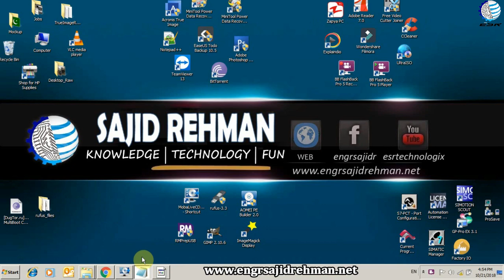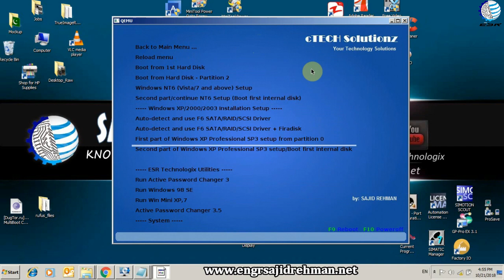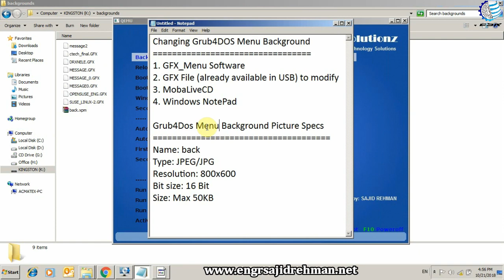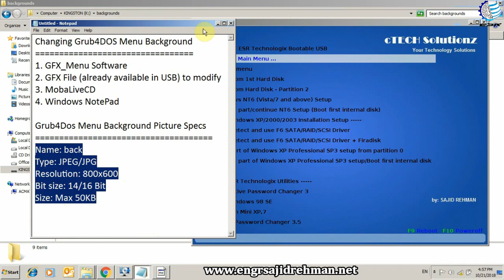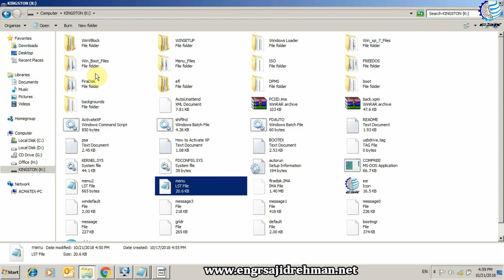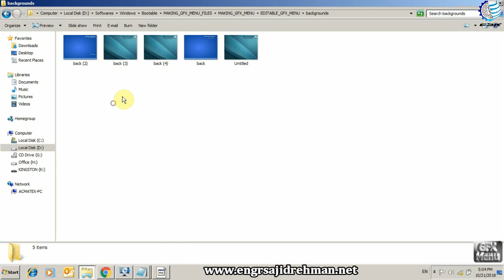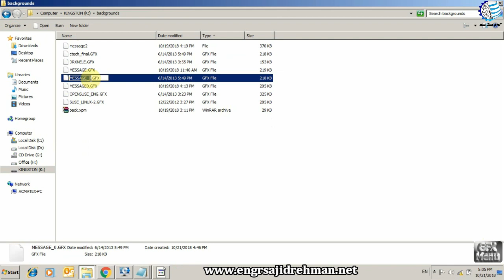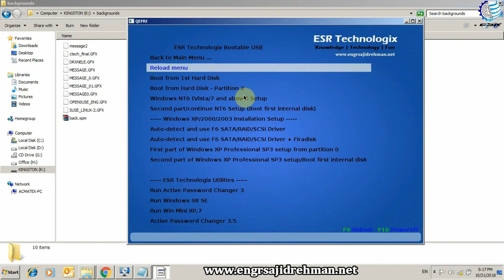How to change Bootable USB Background Image | GFX Menu | ESR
This tutorial is about how to change the background image of the Bootable USB. We can replace the already present background of the bootable USB with any background of choice.

If you want to know more about Bootable USB check these videos